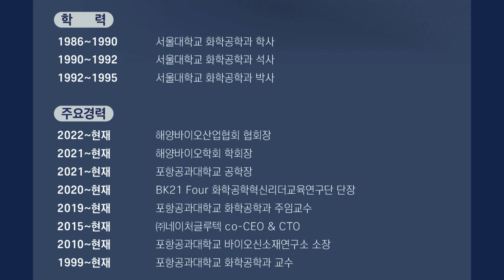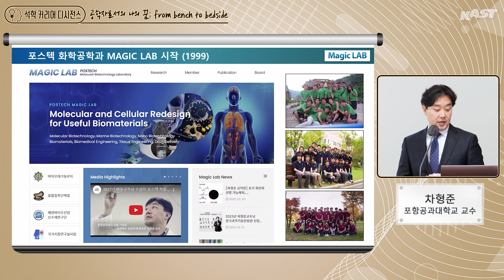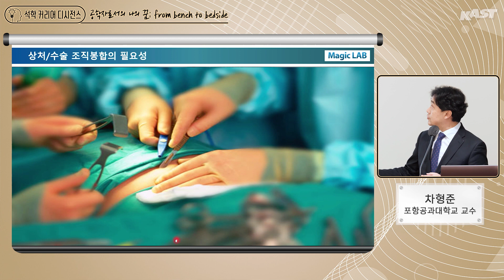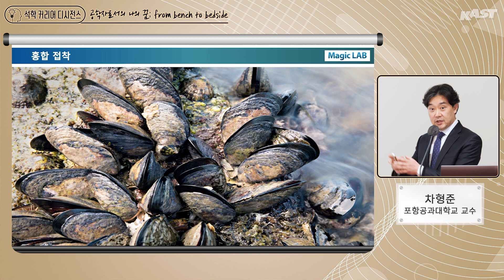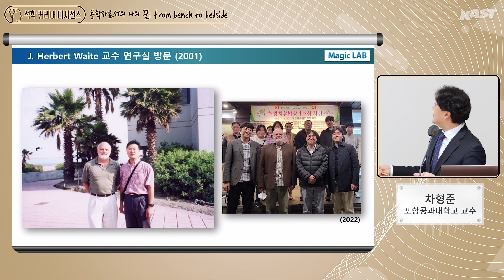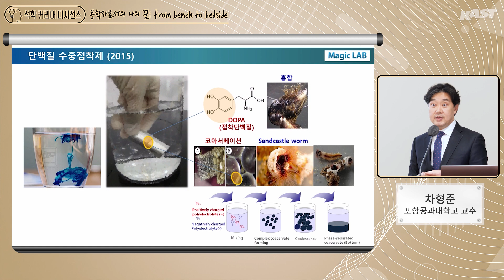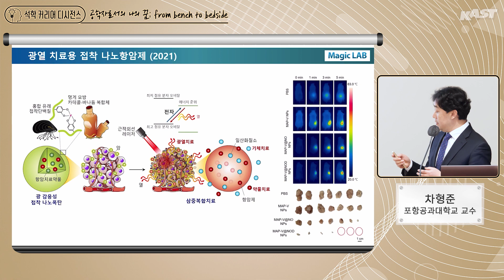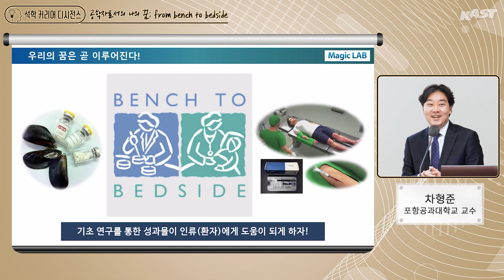공학자로서의 나의 꿈: from bench to bedside - 차형준 포항공과대학교 교수(공학부 정회원)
- 행 사 명: 제 9회 석학 커리어 디시전스 강연 -  차형준 포항공과대학교  교수(공학부 정회원)
- 주   제: 공학자로서의 나의 꿈: from bench to bedside
- 일   시: 2023년 2월 17일(금) 16시